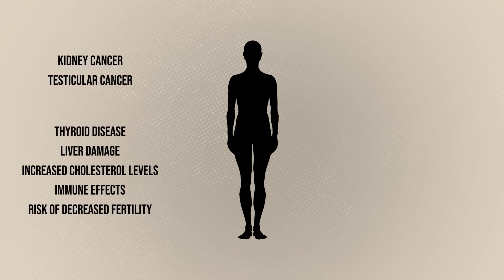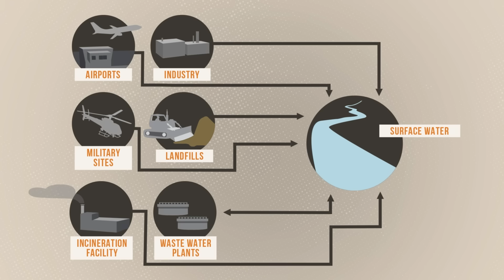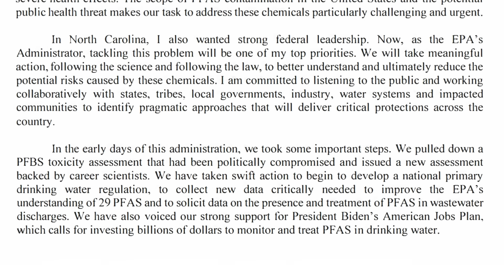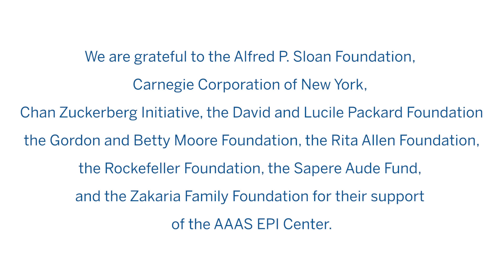What We Know: Per- and Polyfluoroalkyl Substances (PFAS)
Concern is growing over a class of chemicals known as per- and polyfluoroalkyl substances (PFAS) detected in drinking water across the United States. Trace amounts of several of the most-researched PFAS have been linked to harmful health effects. The American Association for the Advancement of Science’s Center for Scientific Evidence in Public Issues (EPI Center) hosts workshops to help local leaders better understand the emerging evidence on PFAS. Learn more and join our next workshop: Per- and polyfluoroalkyl substances (PFAS)

Please note, this video was released in December 2021. As of June 2022, the EPA has lowered the health advisories for PFOA, PFOS and set final health advisories for GenX and PFBS. The health advisories are now 0.004 ppt for PFOA, 0.02 ppt for PFOS, 10 ppt for GenX, and 2,000 ppt for PFBS.